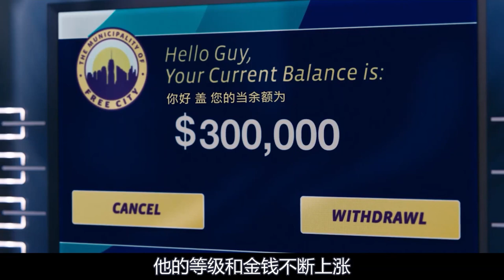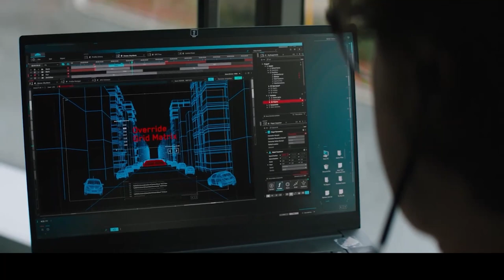【汪哥】整個世界都配合你搶劫是一種怎樣的體驗？科幻大片《失控玩家》